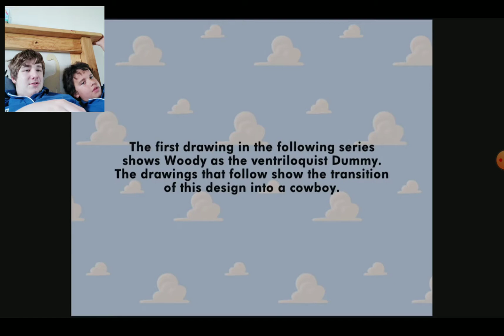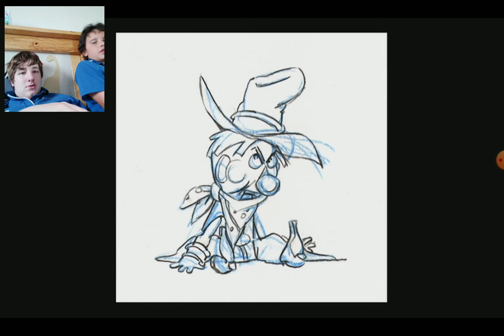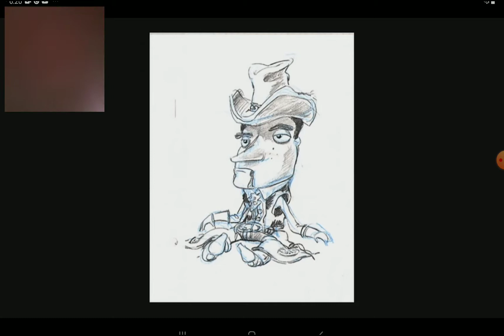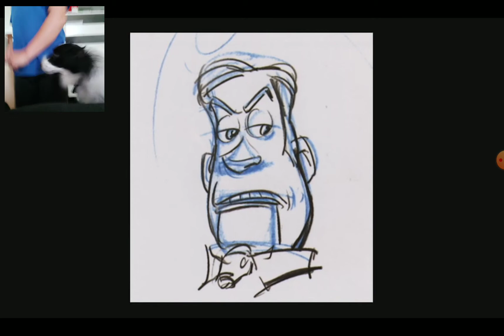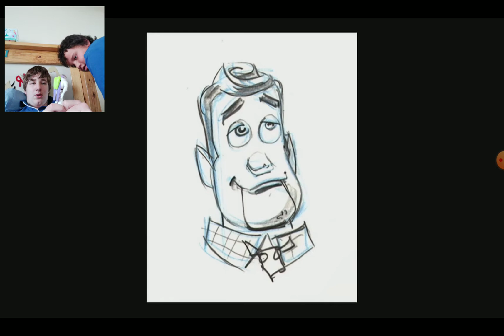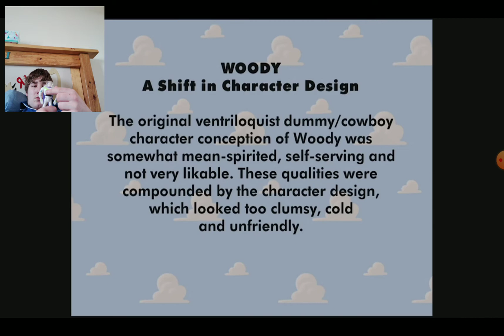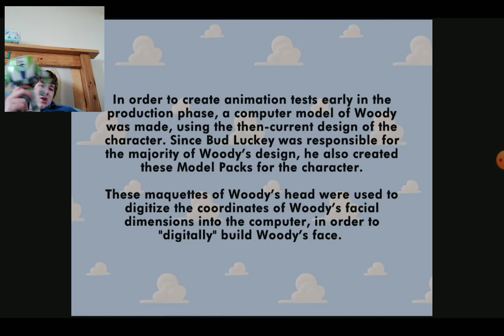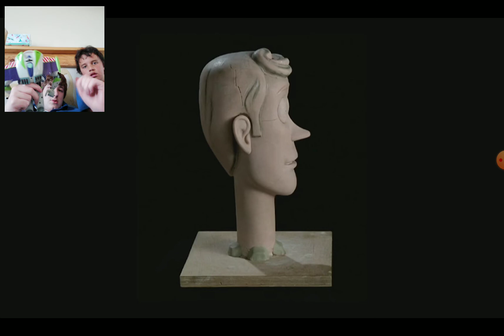me and Junu watching creating woody